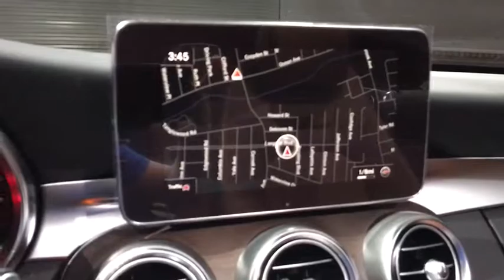2017 Mercedes-Benz C-Class Walk-Around Rockville Centre, Nassau, Long Island, New York, Queens, NY H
2017 Mercedes-Benz C-Class Walk-Around
2017 Mercedes-Benz C-Class C 300 - Stock#: HF542063 - VIN#: WDDWK4KB2HF542063

IIHS Top Safety Pick. This Mercedes-Benz C-Class boasts a Intercooled Turbo Premium Unleaded I-4 2.0 L/121 engine powering this Automatic transmission. WHEELS: 18 TWIN 5-SPOKE, SPORT-TUNED SUSPENSION, PREMIUM 2 PACKAGE -inc: AIRCAP, COMAND Navigation & Voice Control, 8.4 high-resolution color screen, AMG Illuminated Door Sill Panels, COMAND Single CD/DVD, Ambient Lighting, SiriusXM Traffic and Weather Services, 8.4 High-Resolution Screen, SiriusXM Satellite Radio, Navigation Map Updates Included for 3 Years, Burmester Surround Sound System, Power Folding Mirrors.* This Mercedes-Benz C-Class Features the Following Options *DARK BLUE SOFT TOP, CRYSTAL GREY/BLACK, LEATHER UPHOLSTERY, BLACK HEADLINER.* Visit Us Today *Stop by Mercedes Benz of Rockville Center located at 650 Sunrise Highway, Rockville Center, NY 11570 for a quick visit and a great vehicle!*Full Documentation!*Click on the Auto iPacket link for Vehicle Window Sticker and other documents.
WHEELS: 18 TWIN 5-SPOKE,SPORT-TUNED SUSPENSION,BLACK HEADLINER,DARK BLUE SOFT TOP,CRYSTAL GREY/BLACK  LEATHER UPHOLSTERY,PREMIUM 2 PACKAGE  -inc: AIRCAP  COMAND Navigation & Voice Control  8.4 high-resolution color screen  AMG Illuminated Door Sill Panels  COMAND Single CD/DVD  Ambient Lighting  SiriusXM Traffic and Weather Services  8.4 High-Resolution Screen  SiriusXM Satellite Radio  Navigation Map Updates Included for 3 Years  Burmester Surround Sound System  Power Folding Mirrors,NATURAL GRAIN BROWN ASH WOOD TRIM  -inc: analog clock in dash,Turbocharged,All Wheel Drive,Power Steering,ABS,4-Wheel Disc Brakes,Brake Assist,Aluminum Wheels,Tires - Front Performance,Tires - Rear Performance,Convertible Soft Top,Tires - Front All-Season,Tires - Rear All-Season,Temporary Spare Tire,Heated Mirrors,Power Mirror(s),Integrated Turn Signal Mirrors,Rear Defrost,Intermittent Wipers,Variable Speed Intermittent Wipers,Rain Sensing Wipers,Rollover Protection Bars,Daytime Running Lights,Automatic Headlights,AM/FM Stereo,CD Player,MP3 Player,Bluetooth Connection,Auxiliary Audio Input,HD Radio,Steering Wheel Audio Controls,Power Driver Seat,Power Passenger Seat,Bucket Seats,Heated Front Seat(s),Driver Adjustable Lumbar,Passenger Adjustable Lumbar,Pass-Through Rear Seat,Rear Bench Seat,Adjustable Steering Wheel,Trip Computer,Power Windows,Telematics,Leather Steering Wheel,Keyless Entry,Power Door Locks,Keyless Start,Universal Garage Door Opener,Cruise Control,Climate Control,Multi-Zone A/C,Premium Synthetic Seats,Auto-Dimming Rearview Mirror,Driver Vanity Mirror,Passenger Vanity Mirror,Driver Illuminated Vanity Mirror,Passenger Illuminated Visor Mirror,Floor Mats,Smart Device Integration,Mirror Memory,Seat Memory,Remote Engine Start,Security System,Engine Immobilizer,Traction Control,Stability Control,Front Side Air Bag,Blind Spot Monitor,Tire Pressure Monitor,Driver Air Bag,Passenger Air Bag,Front Head Air Bag,Rear Head Air Bag,Passenger Air Bag Sensor,Rear Side Air Bag,Knee Air Bag,Back-Up Camera